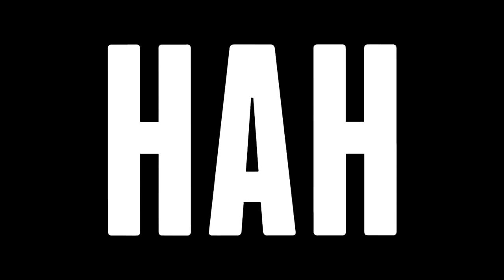😍PSY TT OFF FEOZEN Vs TRANCE 💀